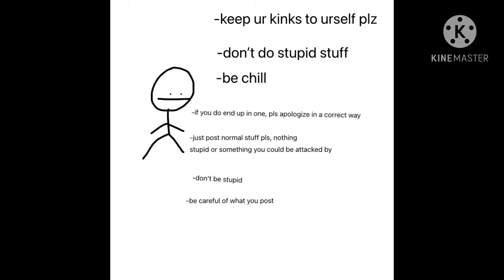how to avoid drama in 2021 because yes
more add ons:
-don’t be a bitch
-don’t steal,trace, shit
-be nice to people
-delete hate comments that bother you
-understand that opinions and criticism exist.

Feel free to add some more in the comments